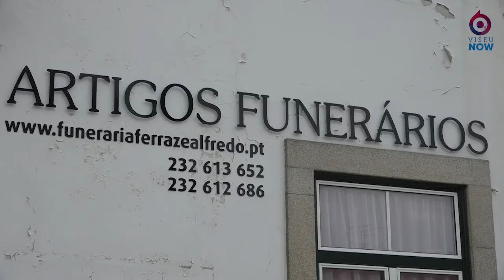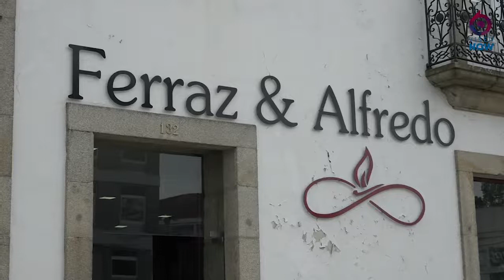As alterações que o COVID-19 impôs aos funerais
Devido ao COVID-19, as agências funerárias tiveram que adaptar a sua forma de trabalhar, e as próprias cerimónias fúnebres foram alvo de limite de presenças. O Viseunow esteve à conversa com o gerente da Funerária Ferraz & Alfredo Ld.ª, que falou sobre esta nova fase.